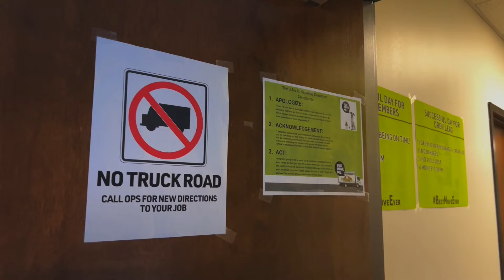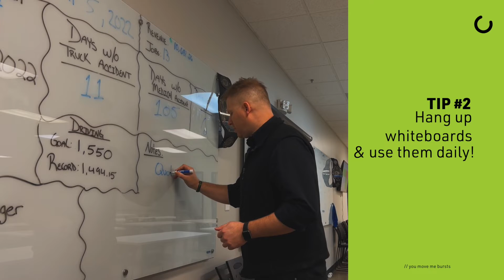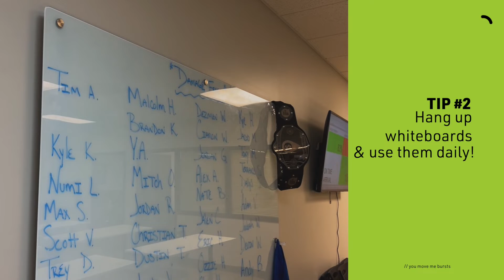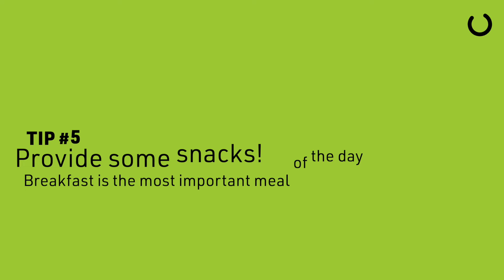Building Your Environment | You Move Me Bursts Episode 1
A Southwind Production ⚡️